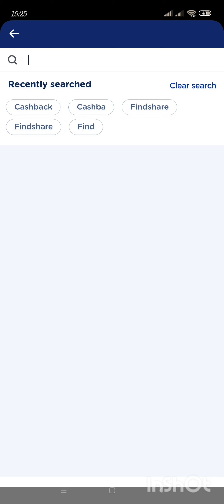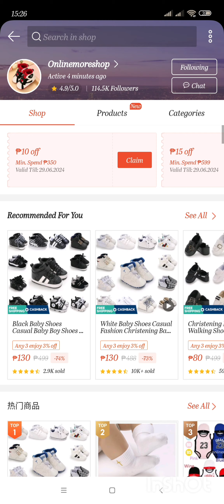Cashback by Findshare of Gcash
☺️This simple screen recording shows how to get cashback thru findshare of gcash from your favorite online apps . 😁